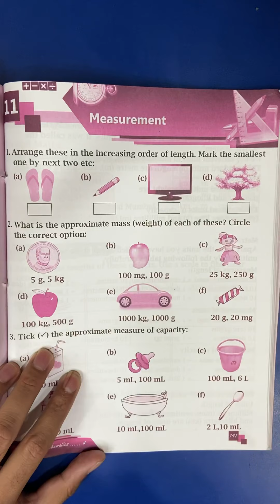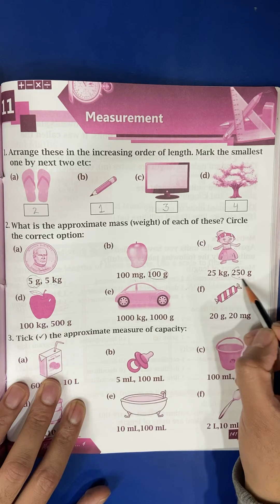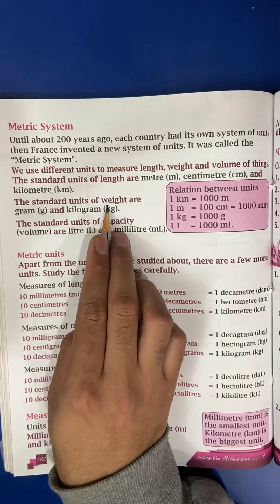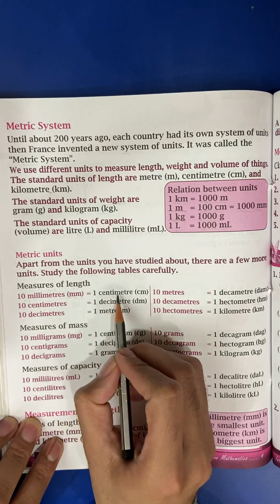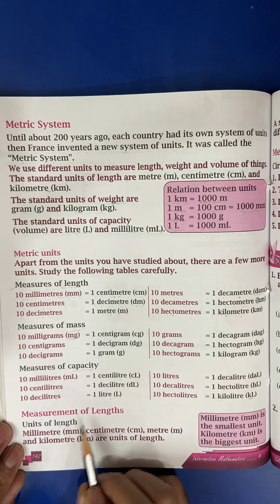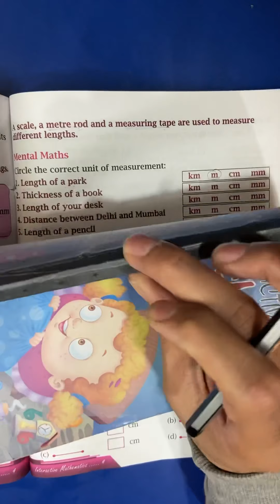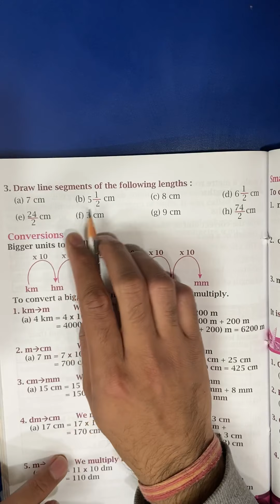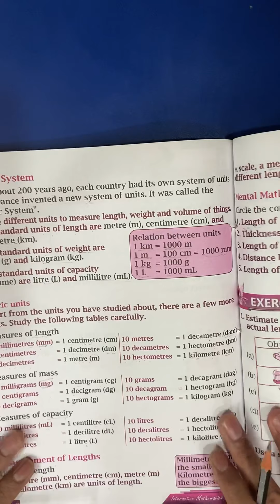4th Class | Math | Exercise 11.1 | 4th January 2021